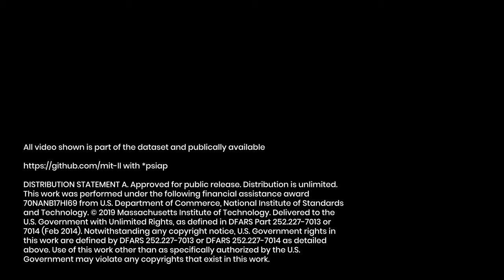Video and Imagery Dataset to Drive Public Safety Capabilities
MIT Lincoln Laboratory and the New Jersey Office of Homeland Security and Preparedness have been developing a computer vision dataset of operational and representative public safety scenarios. This dataset will enable technology development tailored to public safety scenarios. Along with our collaborators, we generated more than 30 hours of video representative of some public safety scenarios. In total, there are millions of labeled public safety operational and representative images and key video frames.

The dataset includes operational images and videos from the Civil Air Patrol (CAP), the Defense Visual Information Distribution Service (DVIDS), Massachusetts Task Force One (MA-TF1), Unmanned Robotics Systems Analysis (URSA), and the United States Geological Survey (USGS).